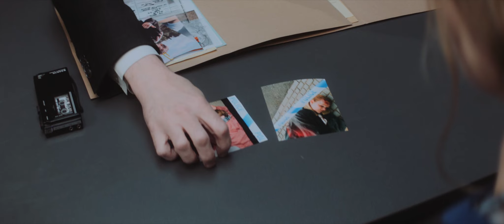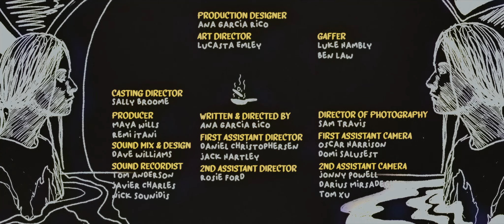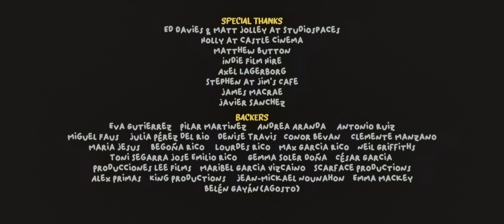On Your Behalf (Dark Comedy) | We all have pet peeves which make us say 'I could kill them'.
We all have pet peeves which irritate us. They may seem like insignificant things, but who of us has never muttered the phrase ‘I could kill them’?
In the small police station of White Heights, Detective McHendry can’t catch a break with an endless collection of unsolved homicides. When Ava starts to talk, he can hardly believe what he’s hearing; he could have never imagined the motivation behind the crimes

"On Your Behalf" is a dark comedy by Ana Garcia Rico

More from the director:
"I believe it is very important to find humour in our darkest thoughts and laugh at ourselves. This film has taught me how you don’t always need to take yourself too seriously and making it with the backdrop of a global pandemic has been something of a therapeutic exercise. It has been both challenging and a reminder of all the annoyances we find in times of normality!

This film is constantly teaching me an incredible variety of things, from writing a completely different style from what I’m used to, to working with such talented and inspiring actors such as Georgina Bevan, Kevin McNally and David Mumeni."